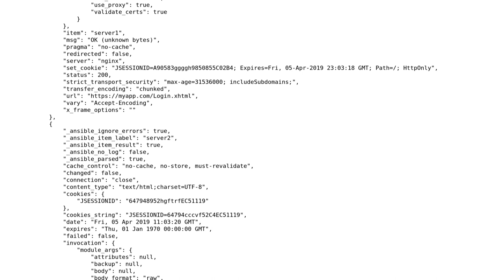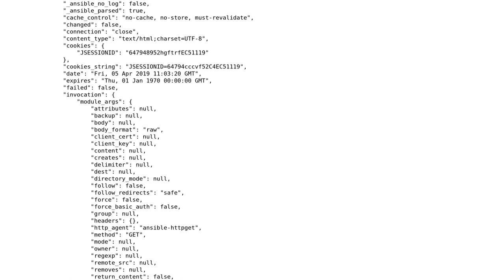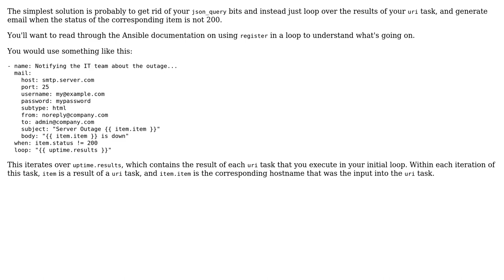Ansible - When statement using the variable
With thanks & praise to God, and with thanks to the many people who have made this project possible! You are responsible for your own actions.